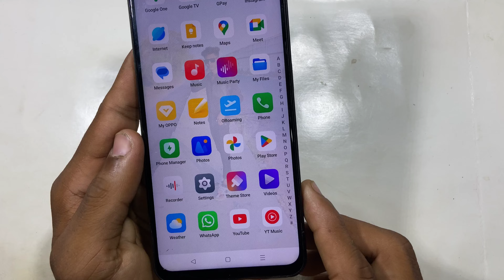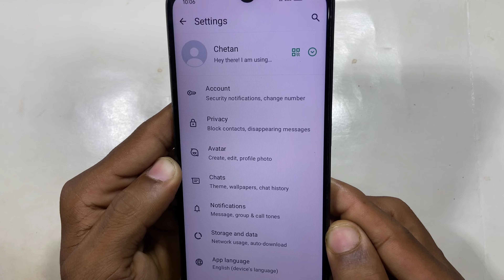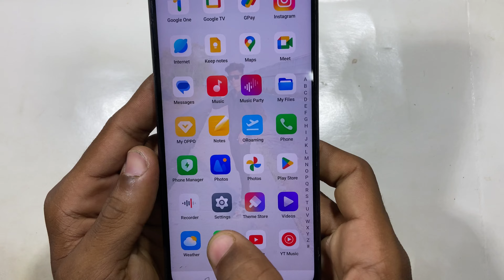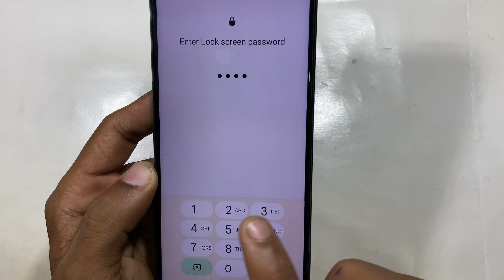whatsapp me lock kaise lagaye | whatsapp per lock kaise lagaen | whatsapp lock kaise kare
Your Queries -
whatsapp lock
whatsapp lock kaise lagate hain